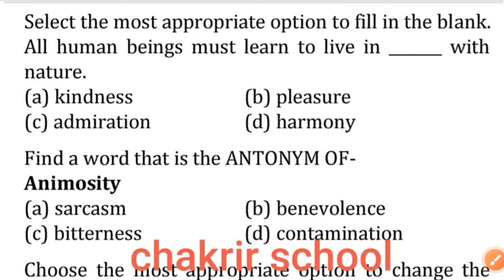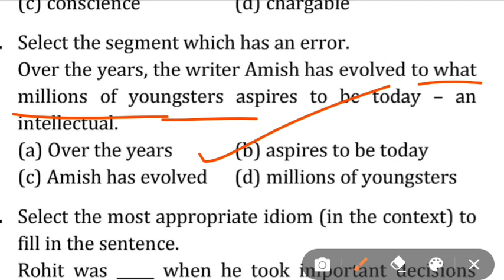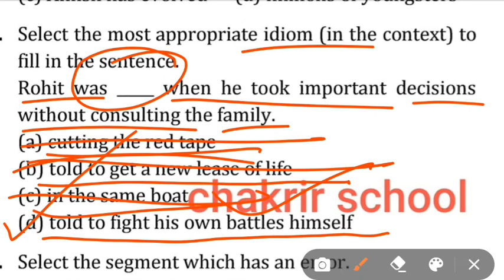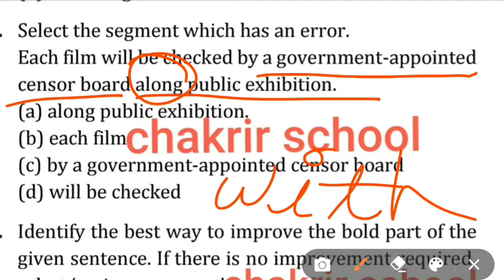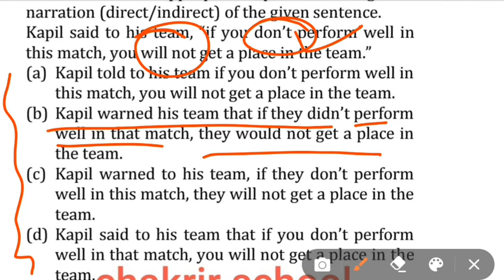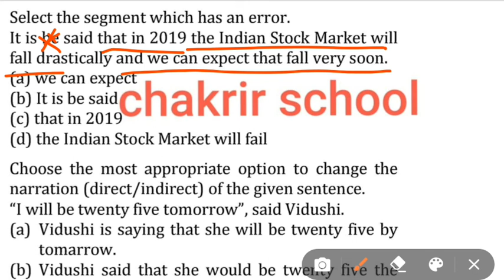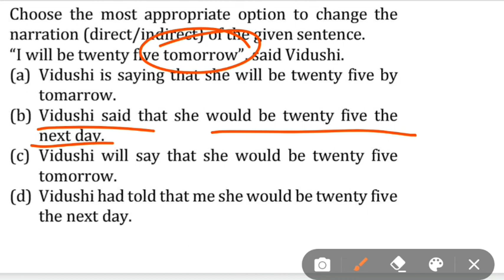আবগারি পুলিশ mains English practice set | SSC cgl English practice set | wbp si | constable pratice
I have discussed in this video about আবগারি পুলিশ mains English practice set & SSC cgl English practice set & wbp si & constable pratice & DRDO mts set & ESIC UDC practice set of English & WBKPS practice set & WBKPS practice set & wbsi food practice set & spoken English & SSC chsl English & SSC mts English